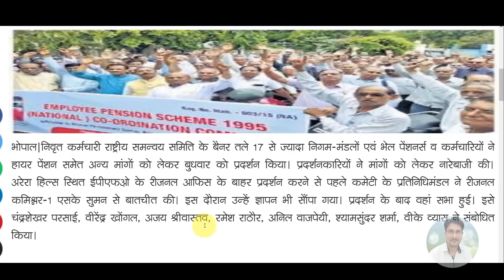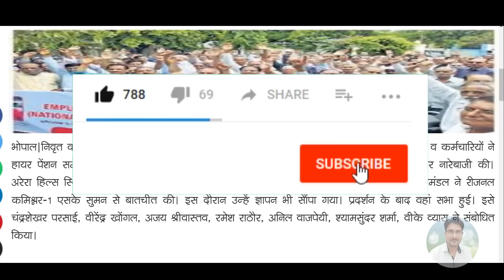Today News- EPS 95 Pension Hike 4-July-2019 | EPS95 Pensioners Update Hindi | EPFO, EPF, PF Account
My New Youtube Channel(Please Visit)
Shan Talk

*My Laptop*

*My Smartphone*

*My Tripod*

*Queries solved*
1) PF Benefits For Employees
2) PF Benefits IN HINDI
3) epf latest news in hindi 2018
4) pf latest news today in hindi 2018
5) EPFO New Update 2018 / epfo news in budget
6) epf new password , epf pension news
7) link kyc with uan , uan news , bank account with uan
8) how to link bank with uan
9) pf balance check online 2018
10) pf kaise nikale , pf kaise check kare